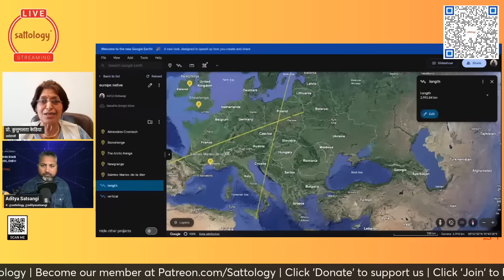यूरोप का भविष्य क्या है? | क्या यूरोप ईसाईयत से थक गया है? | Prof Kusumlata Kedia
Topic: यूरोप का भविष्य क्या है? | क्या रुपए ईसाईयत से थक गया है? | Prof Kusumlata Kedia